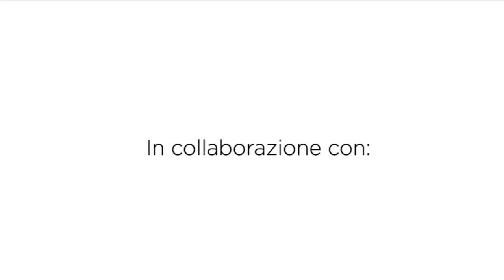Mercuriale Pupazzo di Neve | all'uncinetto